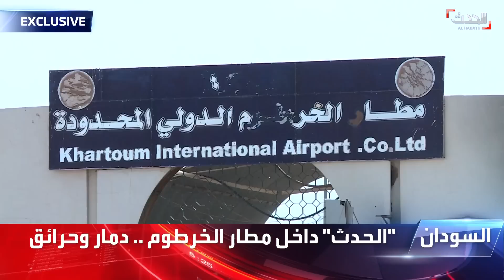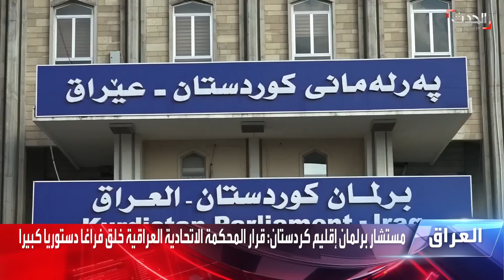التاسعة عشرة | اتهام رسمي لحزب الله بقتل جندي اليونيفيل.. وتركيا ترفض تجنيس عناصر من الإخوان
التاسعة عشرة | القضاء العسكري اللبناني يتهم رسمياً عناصر من حزب_الله بقتل جندي اليونيفيل.. و تركيا ترفض تجنيس عناصر من الإخوان بعد فوز

لمعرفة أحدث المستجدات.. عبر البث المباشر من هنا ⤵
وبإمكانكم متابعة الحدث على منصات التواصل